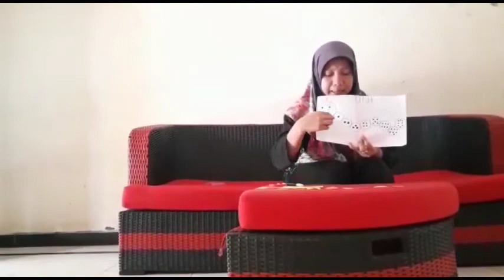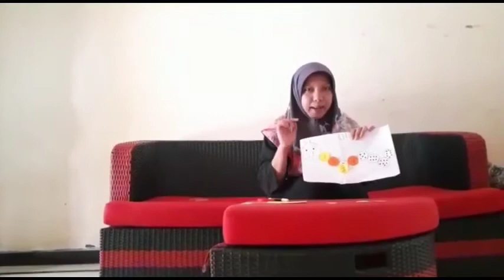Kegiatan Home Learning KB & TK Sepuluh Nopember Surabaya. (3 Juni 2020)